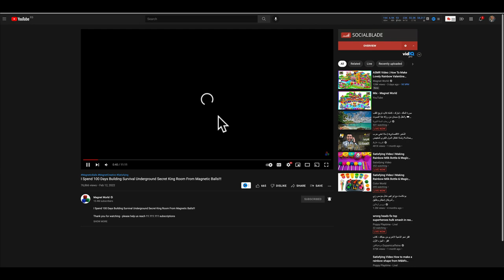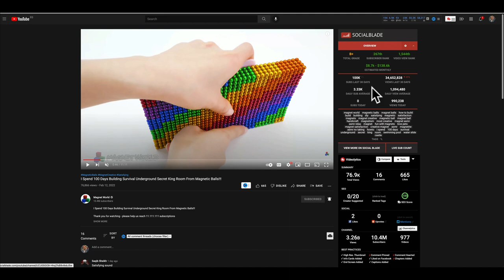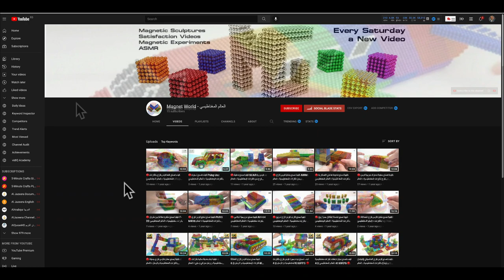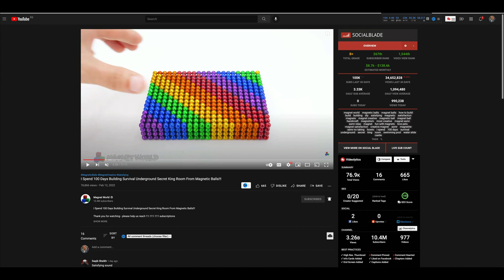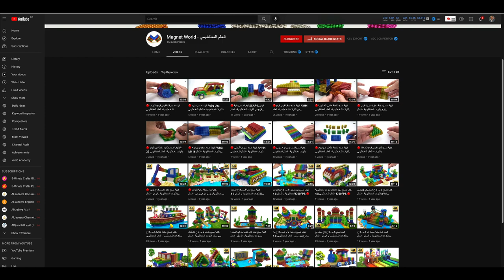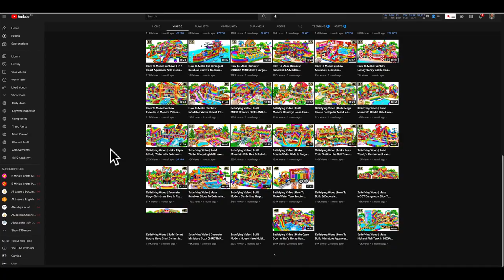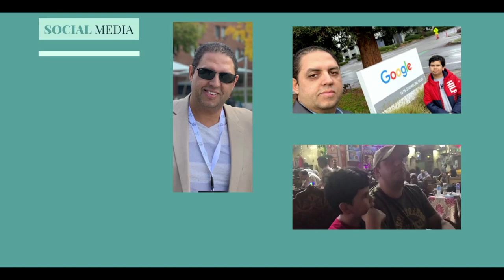فكرة قناة يوتيوب بدون الظهور وبدن تعليق أرباحها 60,000 دولار شهريا - الربح من اليوتيوب بعبقرية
شاهدوا فكرة قناة بدون الظهور وبدون التعليق الصوتي ونصائح للمبتدئين واخطاء يجب تجنبها
0:00 فكرة القناة التي سيتم استعراضها في هذا الفيديو
0:32 استعراض أكثر من قناة تحمل نفس الاسم ولماذا كل القنوات فشلت ما عدا واحدة
1:53 استعراض أرباح القناة الناجحة التي تحمل اسم Magnet World
2:31 سبب فشل القنوات الأخرى
5:27 من غشنا فليس منا
5:52 استخدام أداة فيد آي كيو في معرفة الكلمات المفتاحية الناجحة لنفس النيش

★☆★ Mohamed Ansary ★☆★
المعدّات التي أستخدمها
THE EQUIPMENT I USE:
GET IN TOUCH:
💌 If you’d like to talk, I’d love to hear from you. Posting your question on my Facebook “Success Influencer” page directly will be the quickest way to get a response, but if your question is very long, feel free to email me at . I do my best to reply to things but there sadly aren't enough hours in the day to respond to everyone. I appreciate your understanding.